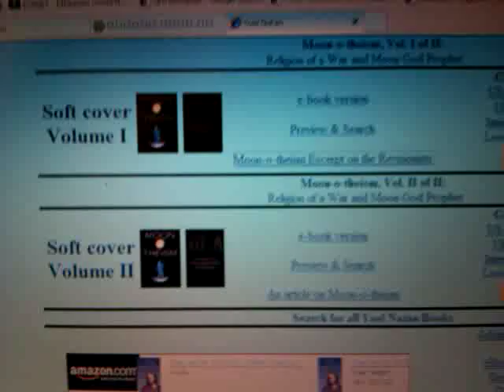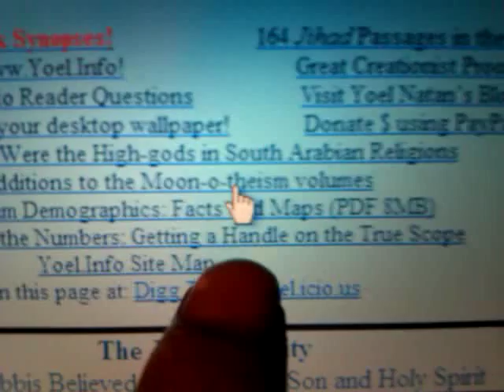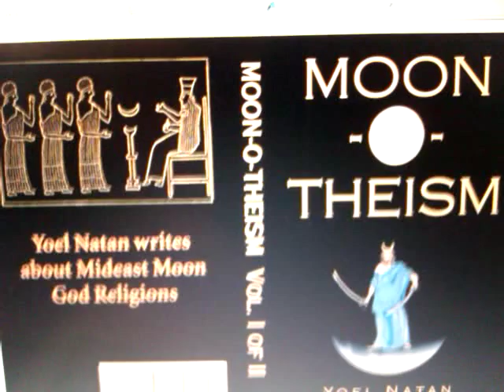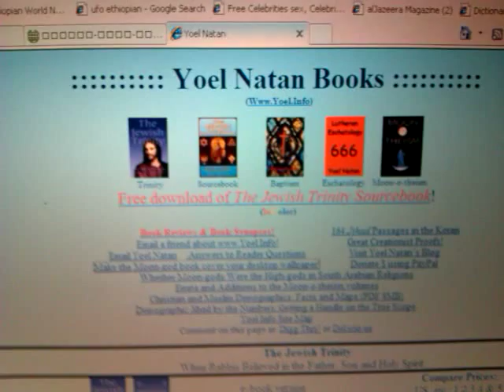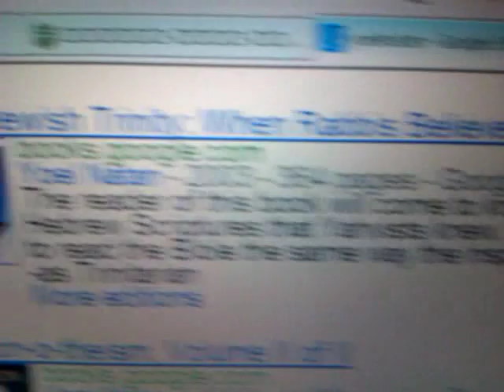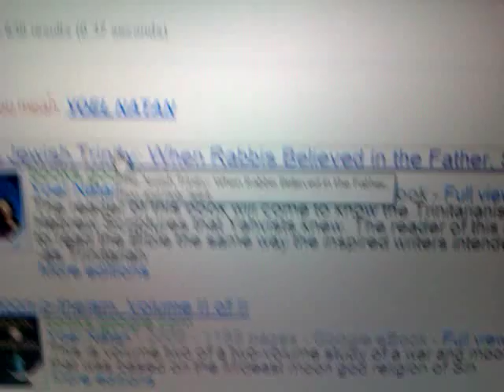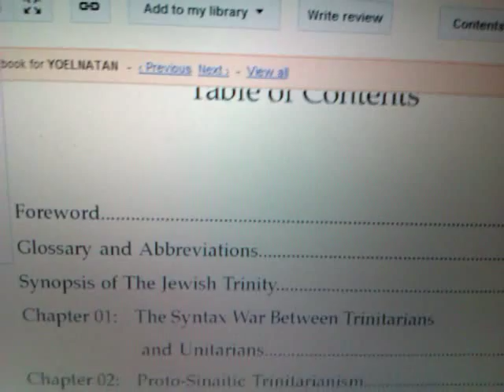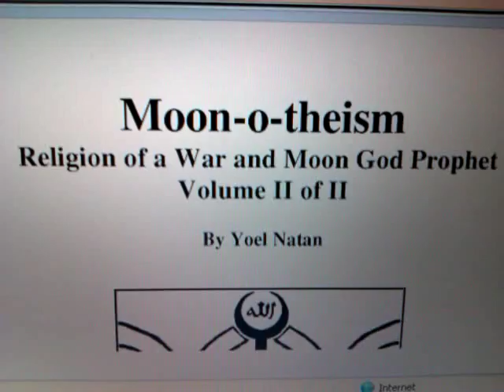RASTAFARI Recommends JEWISH TRINITY & MOON-O-THEISM (Islam's Moon God) by Yoel Natan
RASIADONIS Recommends YOEL NATAN's Jewish Trinity & Islam's Moon-O-Theism voice of Ras Iadonis Tafari/ Wendim Yadon

Jah "Lion of Judah" Ethiopian Hebrew Torah "Rastafari Movement (Religion)" Beta Israel Yeshiva "Haile Selassie I" Amharic Bible "Book Of Revelation (Religious Text)" Marley Roots Life "Hebrews (Ethnicity)" "Bob Marley" Jamaica Africa Ras Iadonis Tafari

Rasiadonis Recommends Yoel Natan's JEWISH TRINITY & MOON-O-THEISM - Discipleship Studies

Jah people "Rastafari Movement (Religion)" Yoel Natan "Jewish Trinity" YHWH Adonai Yahweh Elohim divine names "Selassie I" Rabbi Yeshua Ha-Moshiyach "Jesus Christ" Iyesus Kristos Abba Keddus Old Testament Tewahedo Theology "Torah (Literary Series)" "Beta Israel (Ethnicity)" Ethiopian Jews "Black Hebrews (Ethnicity)" Ethiopia Mideast Africa Arabia" Judaism (Religion)" "Holy Bible" disciple "Haile Selassie I" Gospel study moon god sin Moon-O-Theism "Islam (Religion)" Mohammedan Jihad